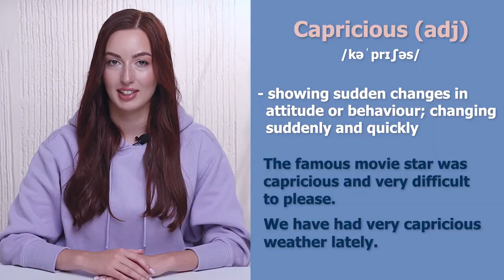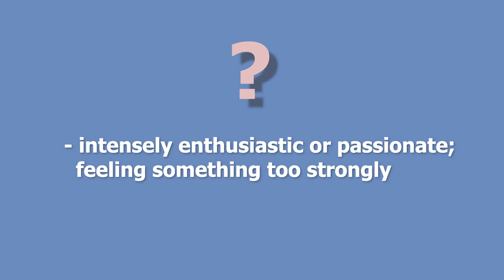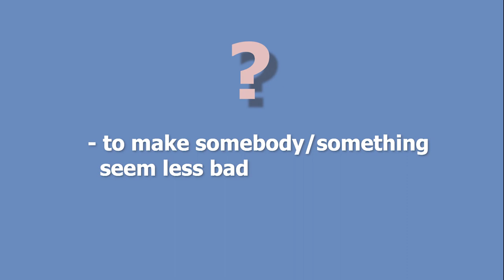Learn 100 Advanced English Words Challenge (Day 17) | Learn English Vocabulary (Advanced level)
DAY 17 OF MY "LEARN 100 ADVANCED ENGLISH WORDS" CHALLENGE

Join my "Learn 100 Advanced English Words" challenge, and in a month you will know 100 new advanced English words that will help you sound like a native speaker. In the second half of each video, there's going to be a short quiz, so you will get a chance to actively recall the new words to make sure you actually remember them. You only have to learn 5 words a day. It is an easily achievable goal. Let’s do it!

If you want to practice using these new words, come up with a couple of sentences or even a short funny story using them and write those sentences down in the comments section below. It would also be a good idea to watch these videos not once, but a couple of times: in two or three days, in a week, etc., because spaced repetition helps you retain more information.